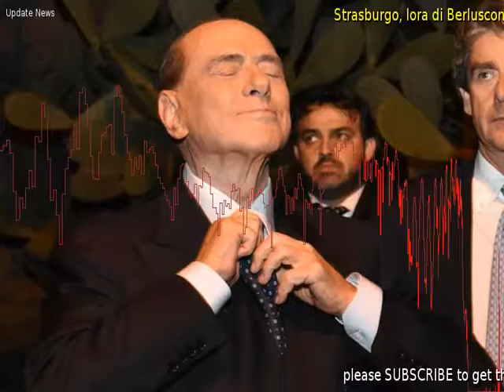Strasburgo, lora di Berlusconi Decidono diciassette giudici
Sar una professoressa tedesca di Diritto pubblico, 54 anni, gi membro della Pontificia accademia delle Scienze sociali nominata da Benedetto XVI (bavarese come lei), a presiedere ludienza della Grande Camera della Corte europea dei diritti umani che domani discuter il ricorso di Silvio Berlusconi contro la decadenza da senatore.  Angelika Nussberger, componente della Cedu dal 2011, sostituisce il giudice italiano Guido Raimondi, che avrebbe dovuto guidare il collegio ma ha deciso di astenersi; probabilmente per motivi di opportunit, poich a suo tempo fu selezionato in una terna di candidati proposta dal governo Berlusconi.  Il suo posto, per il dibattimento di domani, sar preso dalla professoressa Ida Caracciolo, ordinario di Diritto internazionale a Napoli.   Oltre alla presidente Nussberger e alla giudice Caracciolo, la Grande Camera conta altri 15 componenti, in rappresentanza di altrettanti Paesi europei, dalla Grecia alla Macedonia, passando per Svezia, Montenegro e altri ancora (tra le nazioni non rappresentate ci sono le vicine Spagna e Francia).  Sono loro che dovranno stabilire se lestromissione del fondatore di Forza Italia dal Parlamento, sancita 4 anni fa dal Senato sulla base del decreto varato dal governo Monti in applicazione della cosiddetta legge Severino, abbia violato oppure no almeno tre principi della Convenzione europea dei diritti delluomo (irretroattivit delle sanzioni punitive, proporzionalit, diritto a un giudice imparziale).      Quei 17 giudici hanno gi letto e studiato le memorie e le contromemorie scritte, con gli argomenti dei ricorrenti che contestano la decisione del Senato e quelle del governo italiano che invece la difende, nonch il parere della Commissione di Venezia a sostegno della legittimit della norma e della procedura italiana; il parere contrario dellex presidente della Cedu Jean Paul Costa, presentato dallAssociazione radicale Marco Pannella,  stato invece escluso dagli atti.